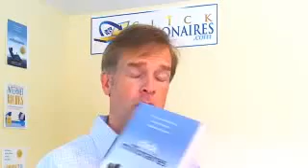Guest Posting Free Service Offer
free guest posting service.  Scott Fox explains the new site and how the free service works for both bloggers and article writers who want to guest post online.
Check out the new free service and sign up for free to get guest posting opportunities by email!